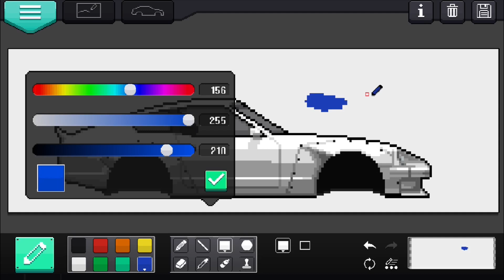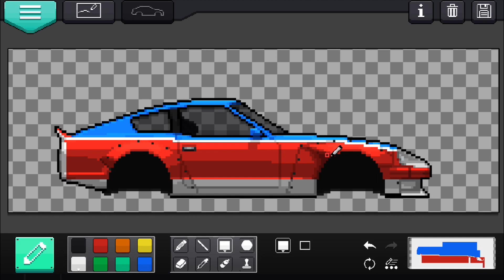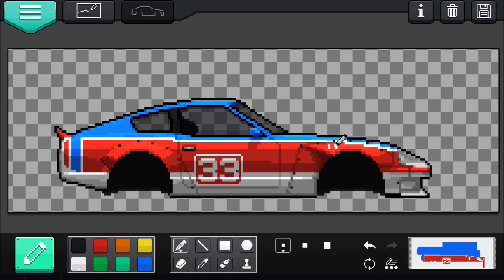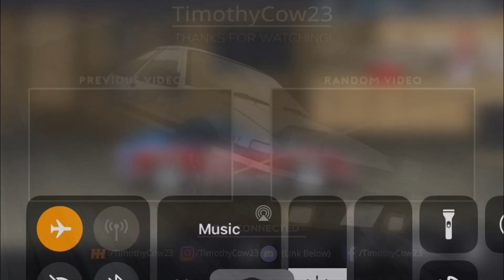Paul Newman's Nissan 280ZX Livery Tutorial in Pixel Car Racer